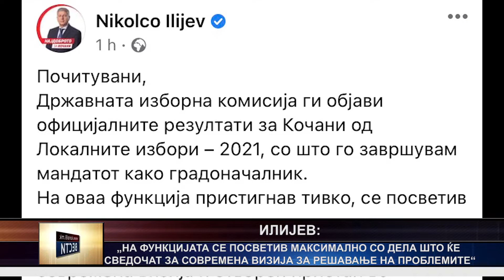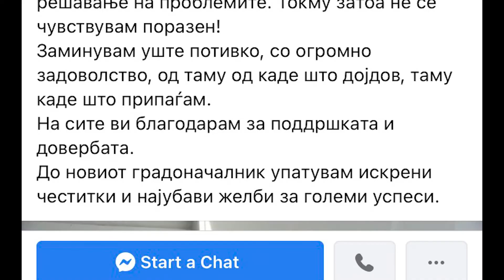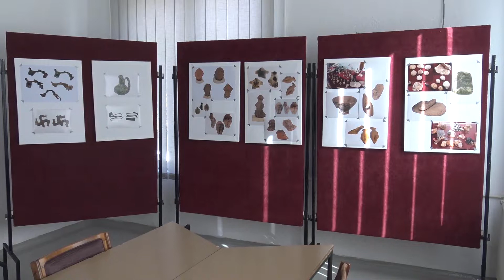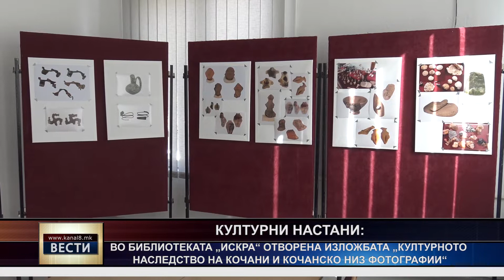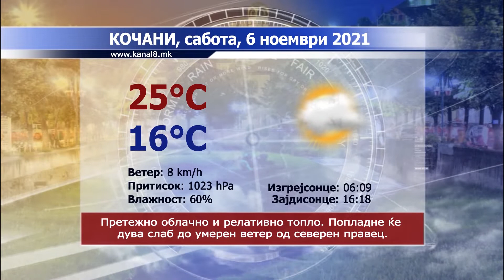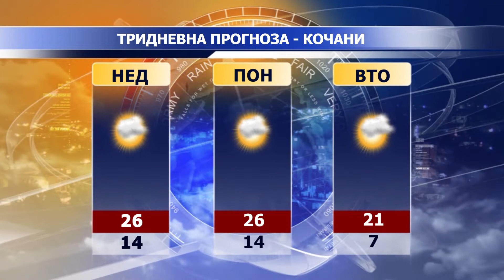ТВ Канал 8 - Вести - 05.11.2021